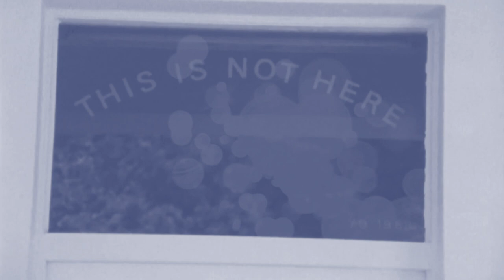TG-TONEWORKS - Lying on a sidewalk (feat. Sascha Krebs & Brigitte Volkert)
Thilo Gambichler (guitars, composition, video)
Sascha Krebs (lead vocals)
Brigitte Volkert (backing vocals)
Alan Jackson (lyrics)